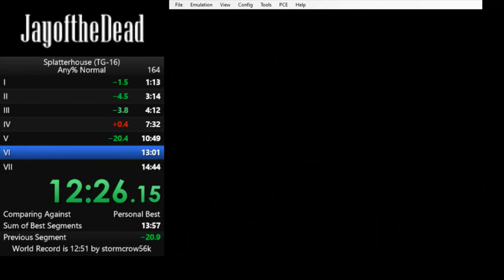Splatterhouse (TG-16) Any% Speedrun PB 14:14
Finally got the big PB I've been working on, cutting half a minute off my previous best.  Really happy with how the run went.  Still got a good bit of time to save, with next goal being sub 14.

Played on bizhawk emulator.